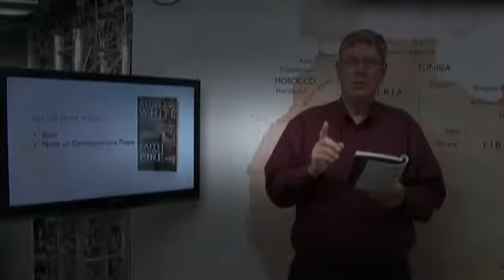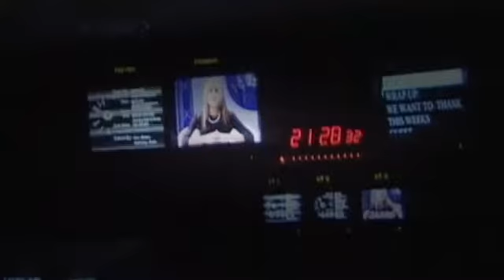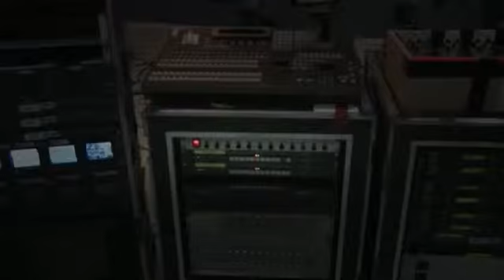Building a studio at our Broadcast HQ in Israel - YT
On 12th September 2011 GOD TV 'At the Altar' was broadcast from our new studio in our Jerusalem office. To get to this stage, new floors, equipment, video mixers and lighting needed to be installed and tested, and equipment needed to be shipped in to facilitate the success of the broadcast. But of course, none of this would have been possible without you our viewers! So thank you!